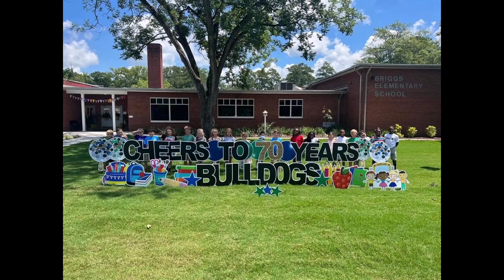September 7, 2023